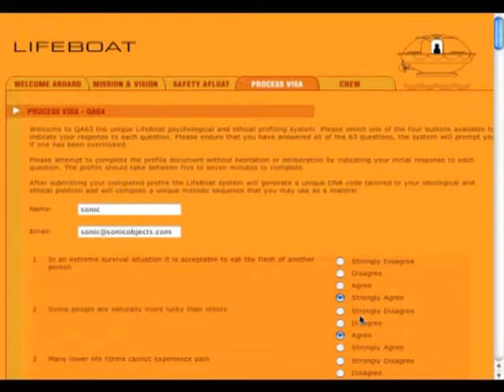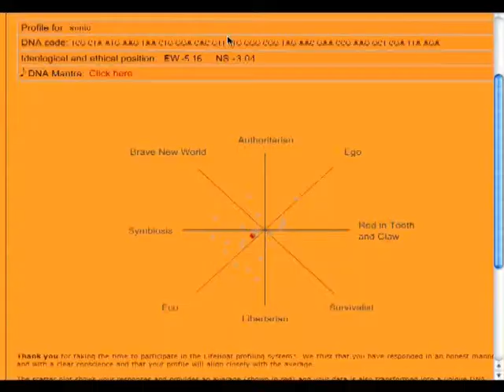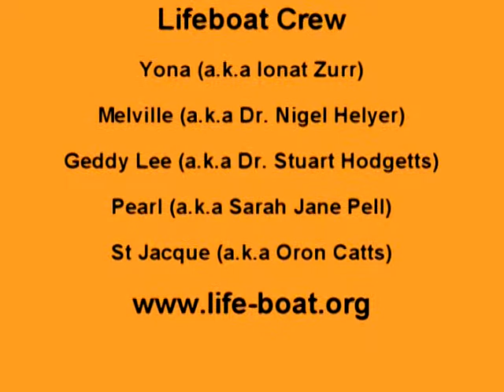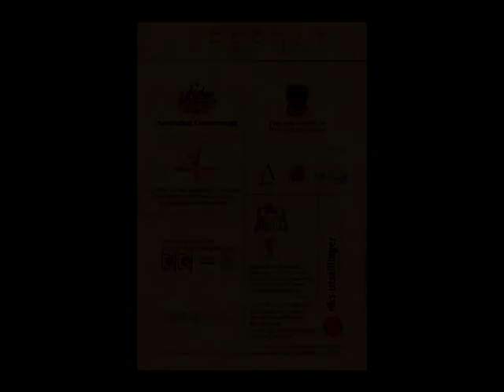Lifeboat biotech arts mobile performance lab - Catts, Helyer, Hodgetts, Pell, Zurr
Undertaking its maiden voyage across the Baltic for ISEA 2004, the LifeBoat project was a collaborative trans-disciplinary work by Dr. Nigel Helyer (Sonic Objects) Dr. Sarah Jane Pell (ARTi), Oron Catts and Dr. Ionat Zurr (SymbioticA) and Dr. Stuart Hodgetts (UWA). "LifeBoat" is a prosaic title indicating both the physical reality (the project is contained within a fully weatherproofed ship's lifeboat) and somewhat more conceptually, as the lifeboat has become home to a Biotechnology and performance lab; a home to the processes of life itself.   On a metaphorical level, this project is designed to deal with concepts of sustainability, survival and notions of biological, cultural and ideological re-generation, and naturally its obverse, the degradation of life and all its manifestations.